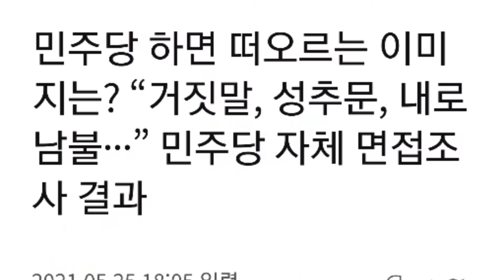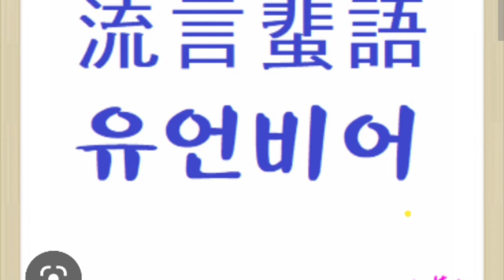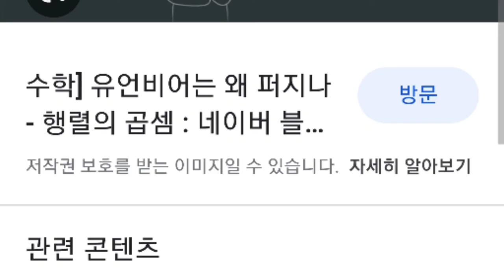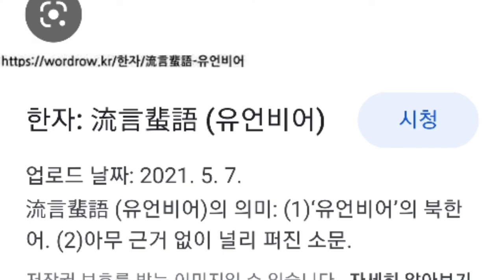김어준의 오만방자 가짜뉴스 배경음악 : 가짜사랑 페이크러브 방탄소년단